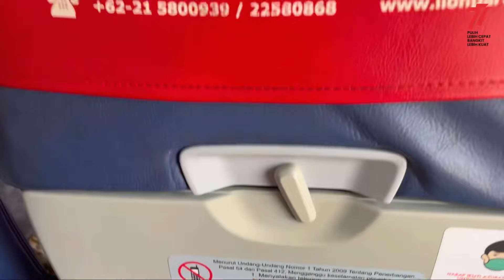Dari LION AIR : Dirgahayu Republik Indonesia | Pulih Lebih Cepat Bangkit Lebih Kuat